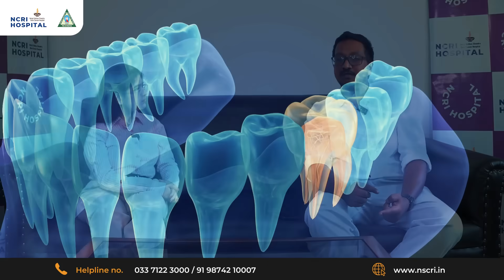Explore cancer-related maxillofacial surgery with Dr. Zul Karnan Neguive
Advances in Cancer-Related Maxillofacial Surgery | Dr. Zul Karnan Neguive | NCRI Hospital 🏥

Join us in this insightful discussion with Dr. Zul Karnan Neguive, where he sheds light on the latest developments in maxillofacial surgery related to cancer treatment. From innovative surgical techniques to patient recovery, this video offers a comprehensive understanding of how modern medical science is transforming lives.

📌 Topics Covered:

What is Oral Cancer?
Different Types of Oral Cancers?
What are the causes of Oral Cancer?
What are investigation that are required for oral cancer?
How do we know when we will have to consult Maxillofacial Surgeon?
Do you think dentist plays an important role in referring patients too?

📍 Location: Netaji Subhas Chandra Bose Cancer Hospital (NCRI Hospital)